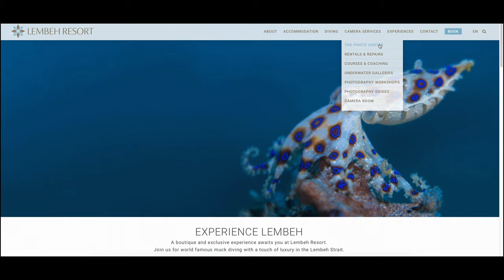How To Get Your Dream Dive Instructor Job Part II: Targeted Applications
Here's PART II of How to land your dream Scuba Diving Instructor job. This week we're focusing on how to narrow down your search for dive operators that you would actually want to work for.

Whether you're looking to work for cruise ships, live-aboards, expedition teams or a more traditional resort style dive center, we show you how to get your application in the hands of the hiring manager and make a great first impression.

Don't waste your time carpet-bombing every dive center on the planet with your CV or posting your resume to facebook with the phrase 'will work anywhere' because no dive center worth your time will take notice of you. We're giving you 3 tips to narrow down your search parameters and how to find the best dive operators to work for. PLUS the one biggest secret of getting hired in the Scuba Diving Industry that no one seems to talk about.

If you just finished your Instructor Development Course and have 0 scuba certifications issued, it can be hard to know how to land your dream dive job. If you haven't already watched Part I, here's the link:

Part I was our biggest video so far! Thanks to all our subscribers for helping us build this channel to support the scuba diving community.

I've been lucky enough to travel the world off the back of my dive instructor skills and I want to pay my expertise forward. Welcome to the dive instructor life!

Check out Pete Mesley's Lust4Rust expeditions... He's got arguably the coolest job in Scuba Diving!

Music used under license.